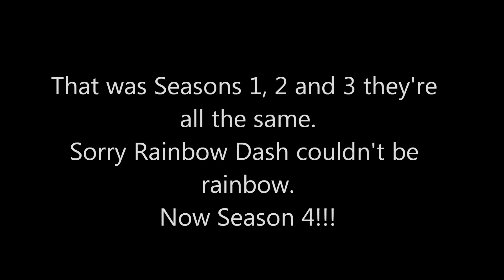MLP Theme Black and White Version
I got the idea from this:
I don't know.